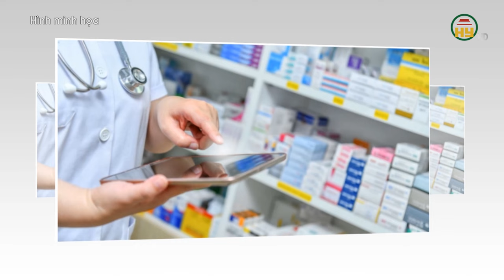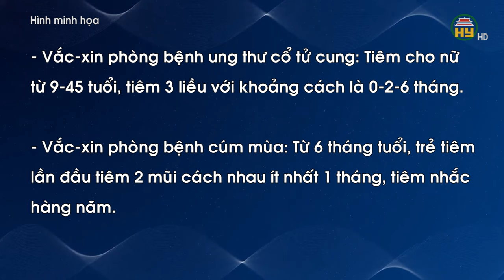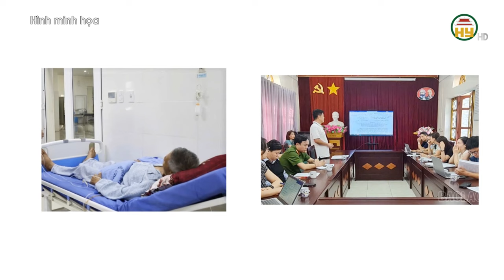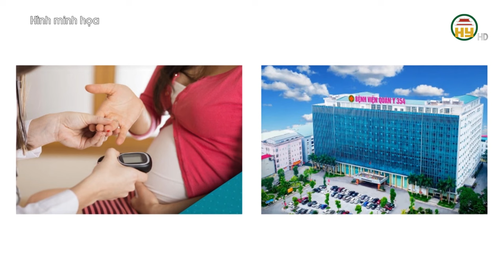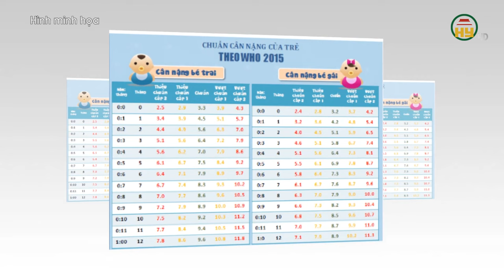Không quản lý giá thuốc như "thả gà ra đuổi"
Hưng Yên TV | Không quản lý giá thuốc như "thả gà ra đuổi"

Tiktok: Truyền hình Hưng Yên
Facebook: Đài Phát thanh và Truyền hình Hưng Yên
Zalo: Đài PTTH Hưng Yên